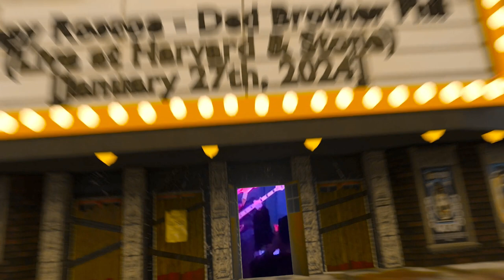Poppy Roscoe - "Ded Brother Phil" (Live at Harvard & Stone) [January 27th, 2024]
Footage and animations courtesy of Eye of Newt Productions:
Cameraman 2
Cameraman 3